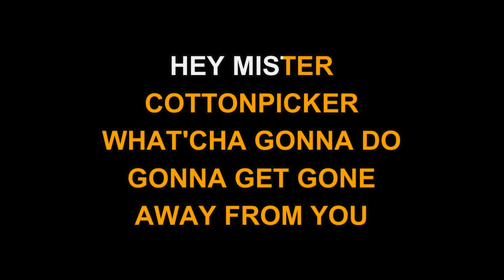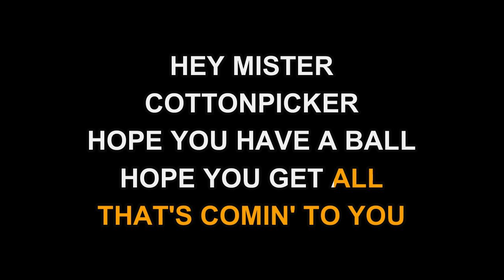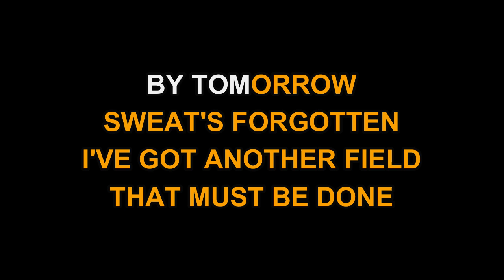Tennessee Ernie Ford - Hey Mr. Cottonpicker (Karaoke EZ Sing)